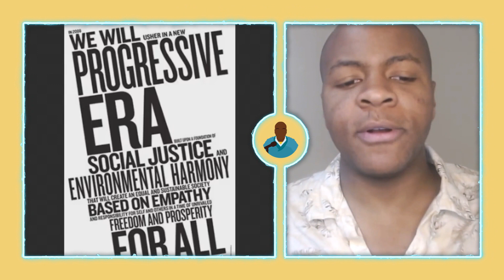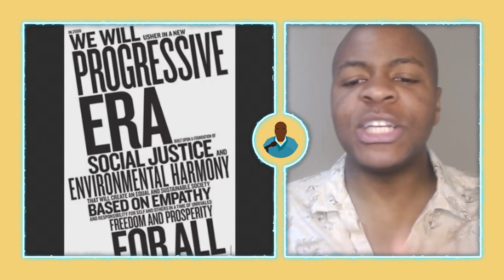Five Questions Progressives Can't Answer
Progressivism is currently a domineering force in American politics. From social justice to income inequality, progressive talking points control the narratives available to many Americans, politically novice or otherwise. The Biden Presidency has simply accentuated this fact, since Joe Biden is currently catering to many progressive ideas (and rejecting some) in the course of his fledgling presidency. Mr. Watson poses five questions (and many more sub-questions) for political progressives to answer, ones he believes will be quite difficult for some of them to answer without internal contradictions with their own ideology and reason. Watson exhorts his listeners to live an "examined life" and question their own opinions, no matter how strongly they hold to them.